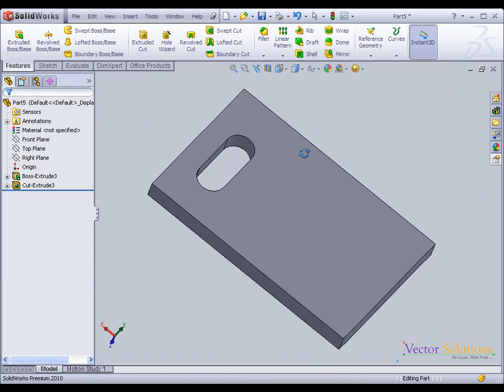11 EXTRUDED CUT